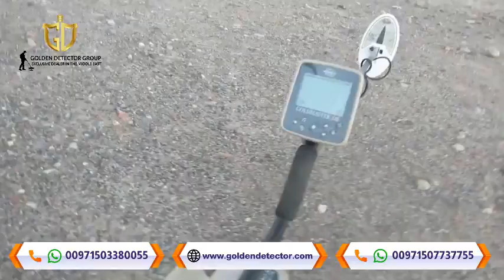Gold master 24k GMT 9000 (Beware of imitations) Exclusively original from Golden Detector company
Discoveries from one of our company’s clients on the first expedition in the original Gold King 9000 device, exclusively from Golden Detector in Abu Dhabi

an excellent high-frequency VLF detector is White’s Goldmaster GMT. With an operating frequency of 48kHz and a 6” x 9” search coil, it’s capable of finding small nuggets of gold while handling high levels of ground mineralization.
GMT 9000 - Gold Nuggets Detector The totally new device from Golden detector company for gold detectors and metal detectors we offer the best and the most powerful professional devices for treasure hunters and gold prospectors around the world.

best gold metal detectors,
gold metal detectors,
metal detectors for gold,
gold detectors for sale,
best gold detectors,
gold metal detectors,
gold detectors,
اجهزة كشف الذهب والمعادن,
اجهزة كشف الذهب,
золотые детекторы,
détecteurs d'or,
Détecteurs d'or,
Détecteurs de l'or brut,
Dispositifs de détection trésors,